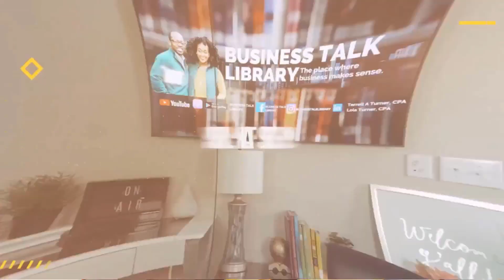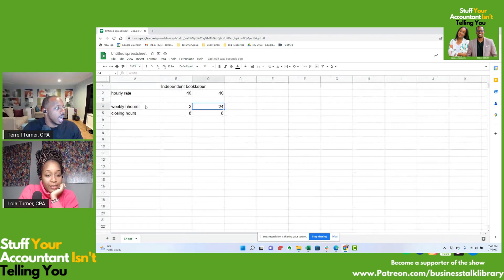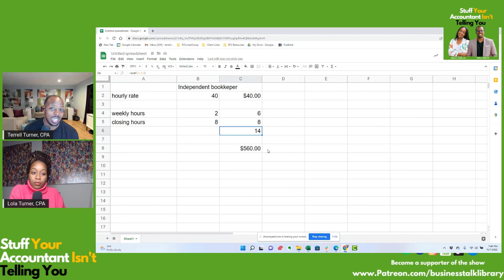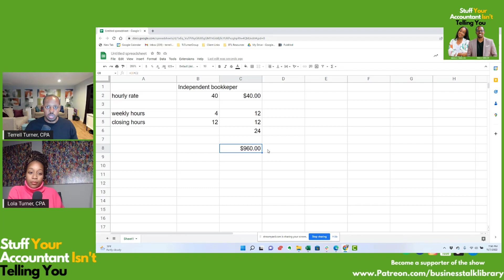5 Reasons to Stop Doing My Own Bookkeeping and Hire An Accountant Now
Unlock Business Growth: Embrace Specialization and Professional Expertise

Discover the Importance of Focusing on Your Business's Core Strengths

In your journey to expand your business, don't attempt to master every aspect. This is particularly true when it pertains to your business financials.

This week, we present five compelling reasons why the time might be right to relinquish DIY bookkeeping and engage a seasoned professional.

Empower your business with specialization and expert guidance.